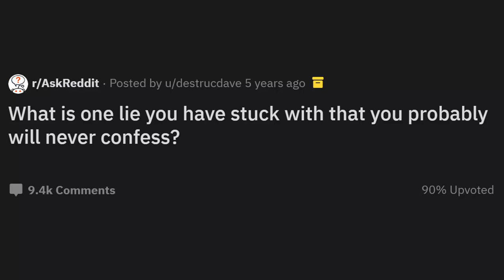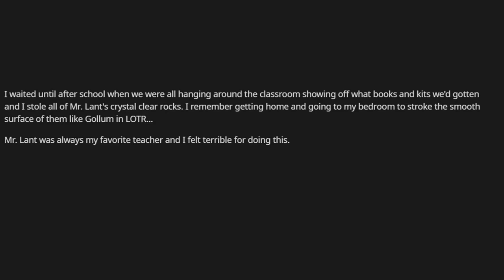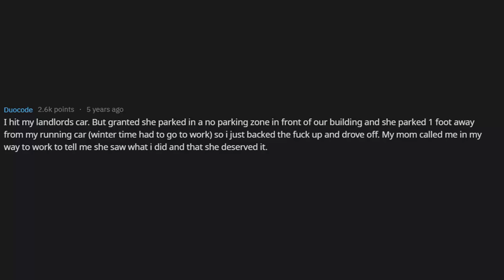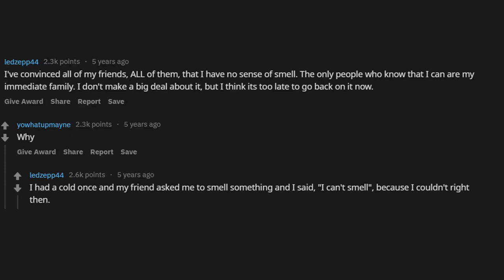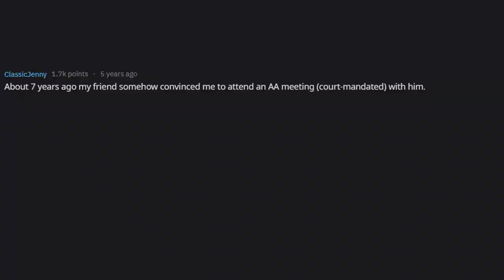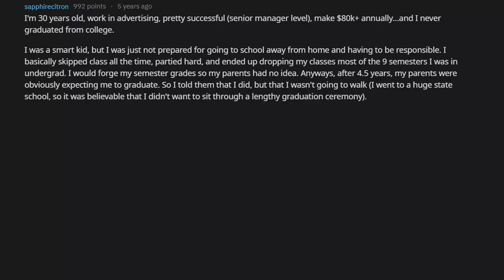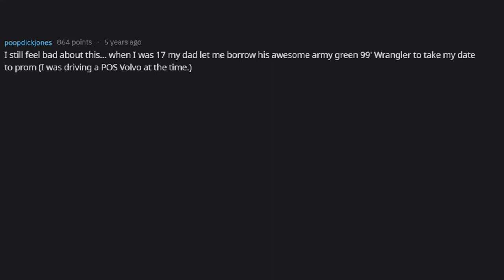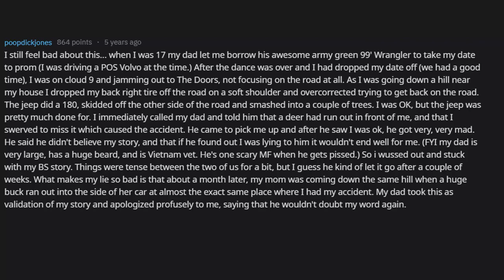People Share The One Lie They’ve Stuck With That They’ll Probably Never Confess (r/AskReddit)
r/AskReddit What is one lie you have stuck with that you probably will never confess?